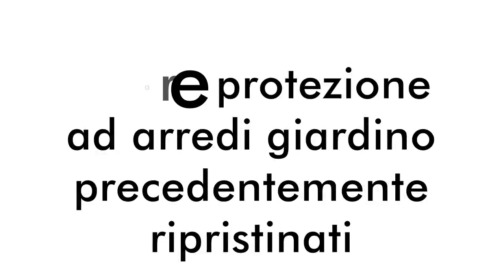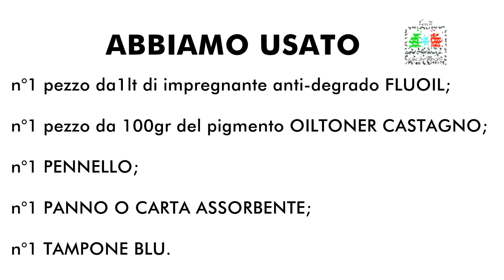Come proteggere e impregnare gli arredi giardino in legno recuperati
VIDEO TUTORIAL Come proteggere e impregnare gli arrdi giardino con l'impregnante FLUOIL (MARBEC) pigmentato al 10% con OILTONER CASTAGNO